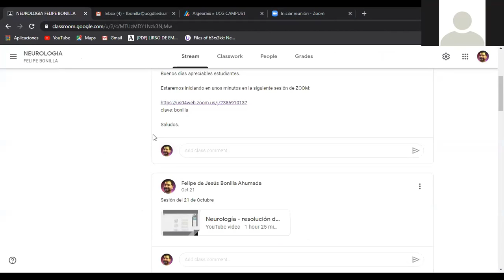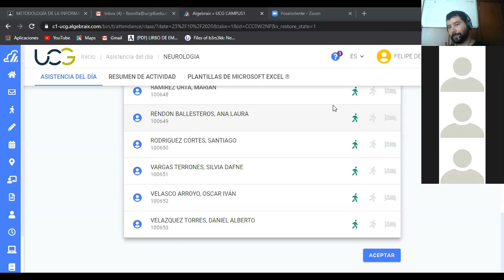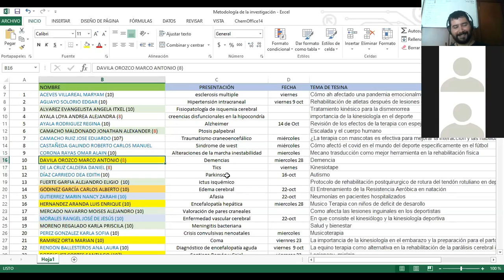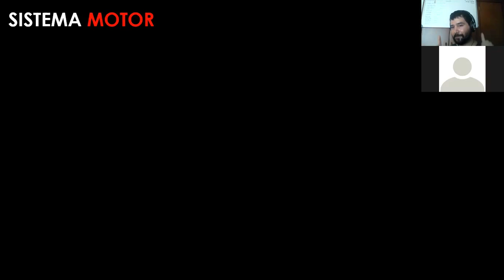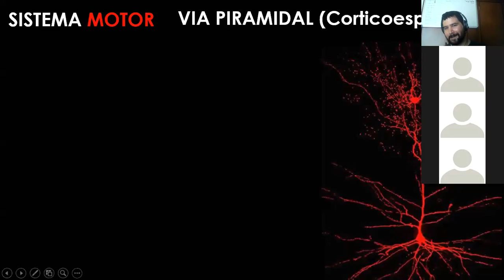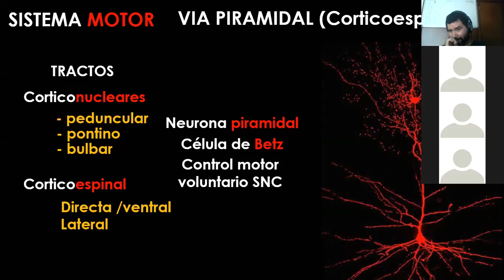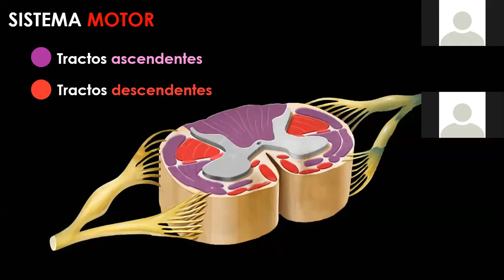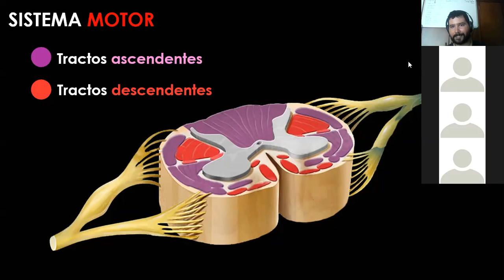Neurología - vías descendentes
Neuroanatomía de la médula espinal y sus vías descendentes.